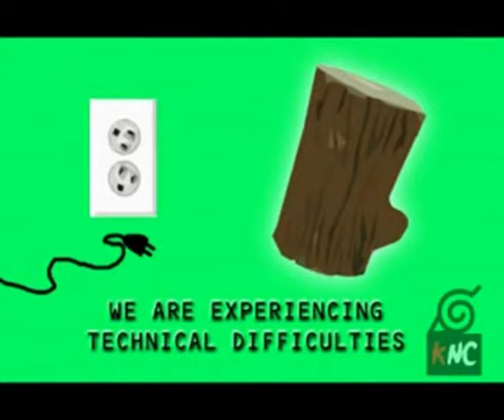Naruto Abridged Series Episode 17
enjoy this fun-filled parody of naruto.

Not Made By Me, made by -forgots their names-

I do not take ownership of the images, videos, and audio of this video